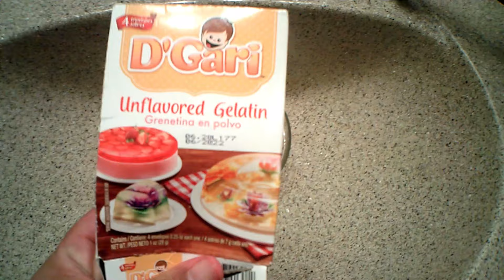Como hacer una mascarilla de GELATINA sin sabor//Elimina puntos negros y la piel muerta.Que HORROR!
La famosa mascarilla de gelatina sin sabor mezclada con agua,, te cuento que es la mejor mascarilla a comparación de otras mascarillas comerciales.  Deja la piel suave y te saca los puntos negro de la nariz.
Pinterest;fashartstore